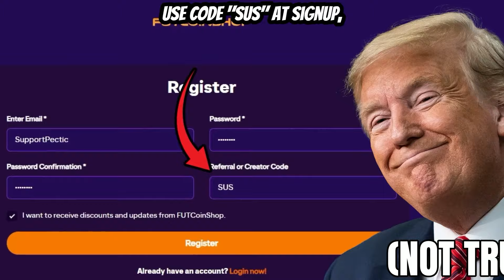20-0 FUT CHAMPS REWARDS & 5000fp PREMIER LEAGUE TOTS DUO PACKS! 🔥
OPENING 20 0 FUT CHAMPS REWARDS & 5000fp PREMIER LEAGUE TOTS DUO PACKS!